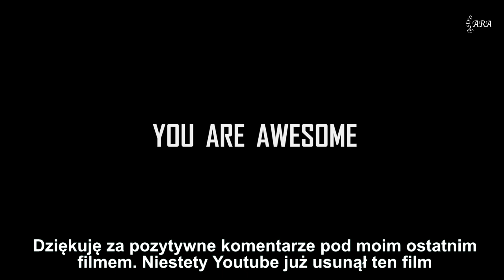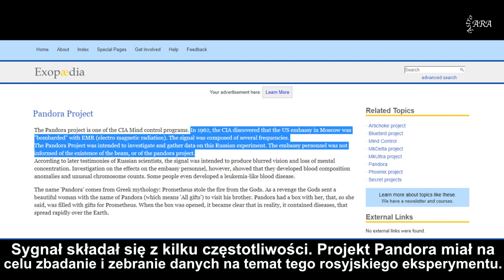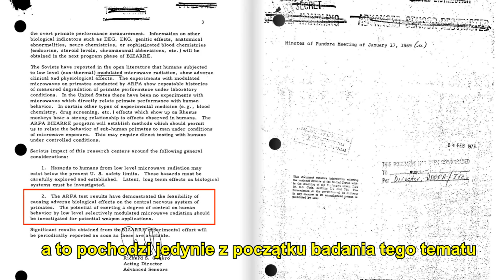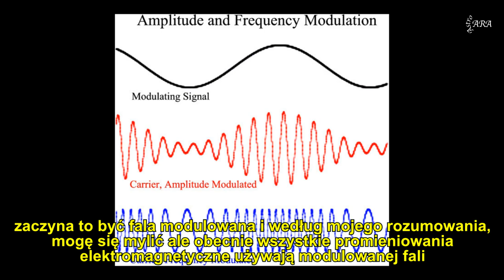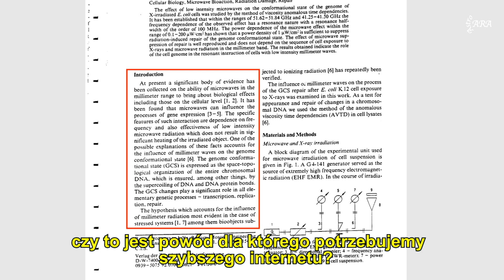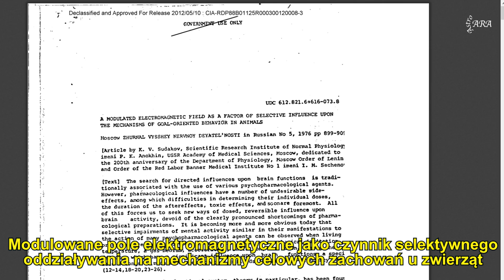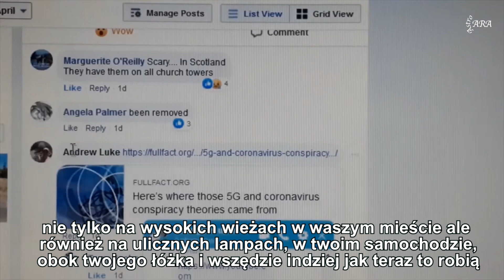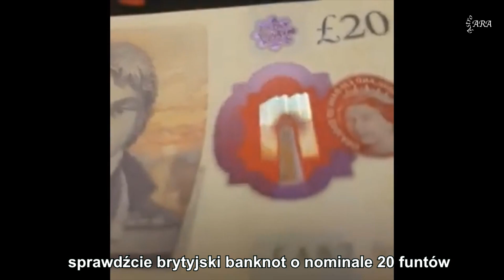Projekt Bizarre - Fale o częstotliwości elektromagnetycznej (EMF)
Film z kanału GeoShifter.